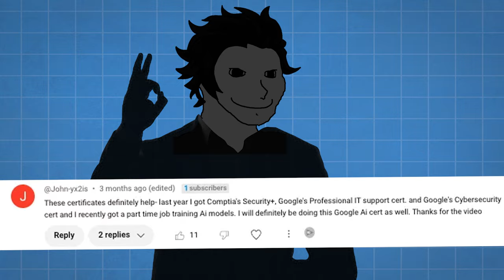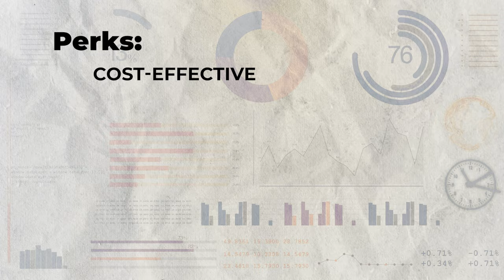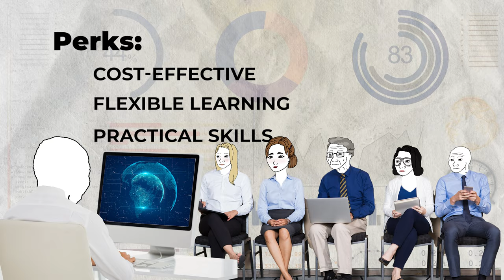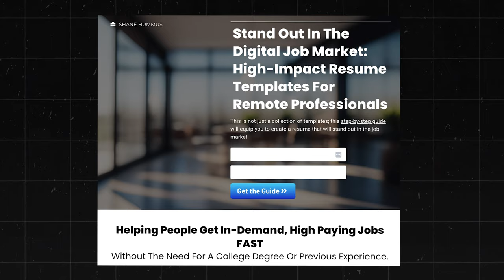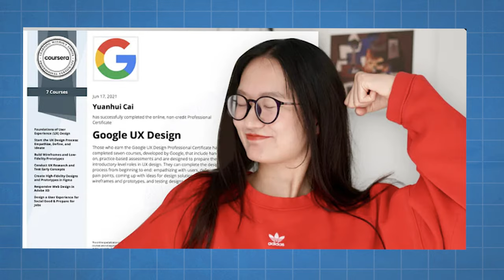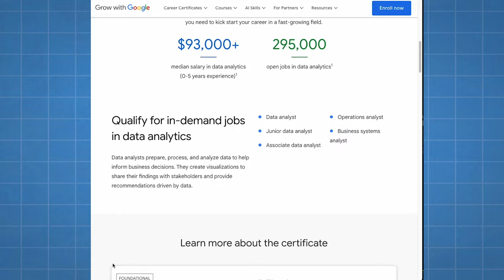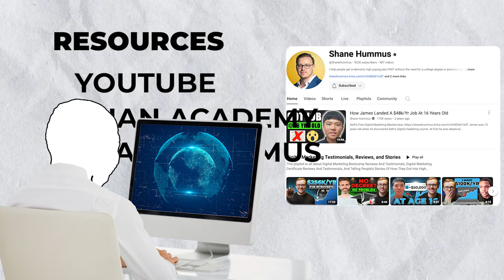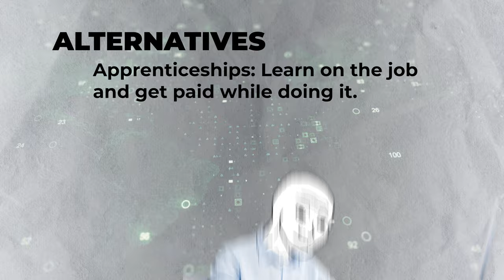The TRUTH About Google Career Certificates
✅ Stand Out in the Digital Job Market: High-Impact Resume Templates for Remote Professionals Guide